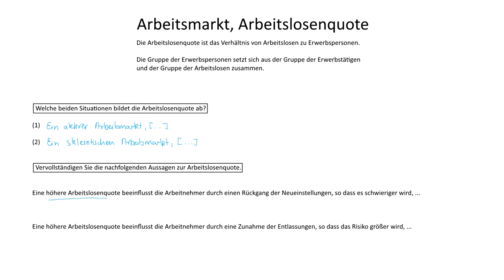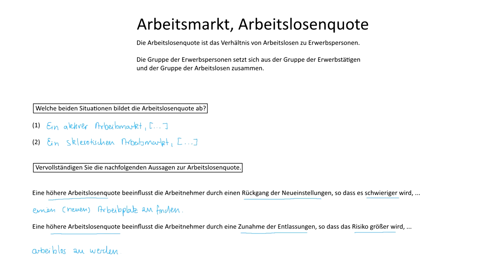Arbeitsmarkt, Arbeitslosenquote | Makroökonomie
► ARBEITSMARKT

Der Arbeitsmarkt ist ein theoretisches Konstrukt, in dem Unternehmen und Haushalte aufeinander treffen. Unternehmen agieren als Nachfrager und Haushalte als Anbieter. Auf dem Arbeitsmarkt wird der Produktionsfaktor Arbeit gehandelt.

► ARBEITSLOSENQUOTE

Die Arbeitslosenquote ist das Verhältnis von Arbeitslosen zu Erwerbspersonen.

Ein aktiver Arbeitsmarkt, auf dem viele Beschäftigungsverhältnisse gelöst werden, gleichzeitig aber auch viele Arbeitssuchende, die eine neue Beschäftigung finden.

Ein sklerotischen Arbeitsmarkt, der durch eine geringe Zahl von Kündigungen und Neueinstellungen und einen hohen Pool an Langzeitsarbeitslosen gekennzeichnet ist.

Eine höhere Arbeitslosenquote beeinflusst die Arbeitnehmer durch einen Rückgang der Neueinstellungen, so dass es schwieriger wird, einen (neuen) Arbeitsplatz zu finden.

Eine höhere Arbeitslosenquote beeinflusst die Arbeitnehmer durch eine Zunahme der Entlassungen, so dass das Risiko größer wird, arbeitslos zu werden.

► LERNDOKUMENTE

► LITERATUR